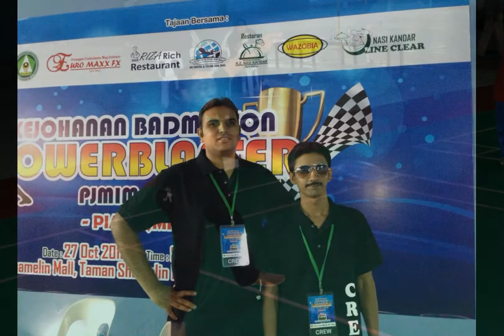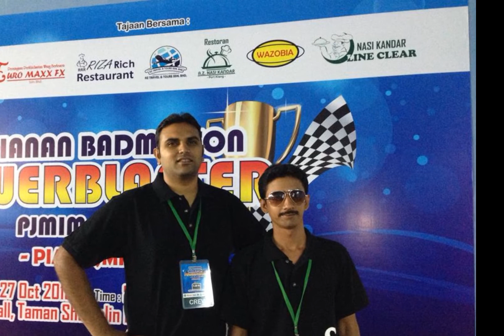PJMIM Badminton Power Blaster 2014 Promotion